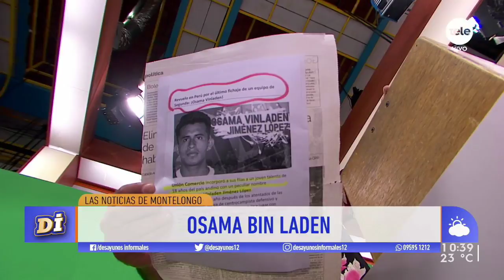Noticias de Montelongo 19/10/2020